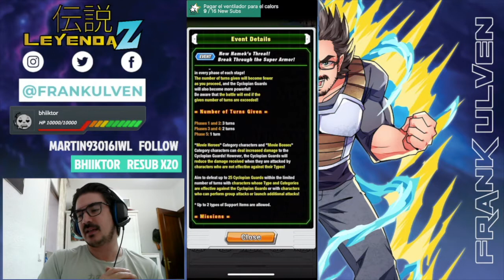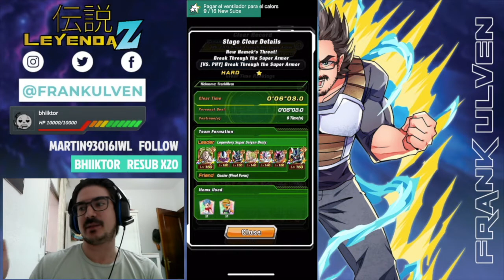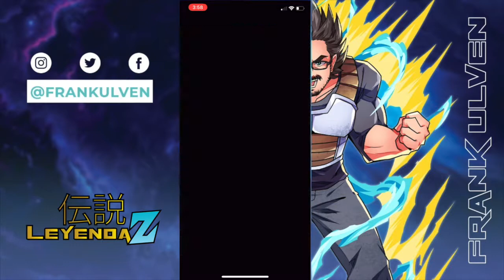Dónde están mis Banners!? Evento de los Robots Mientras Espero | Dokkan Battle Español Latino